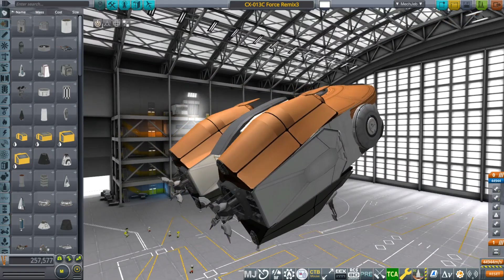Force Multiplier Remix v3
Every so often i take apart the previous version and remix it. Some parts removed or added to the kit, color changes, everything rearranged. But the whole point is making spaceships with unusual but bold shapes.

Not long after stripping everything down to the cockpit and slapping on a large disc i was reminded of the Enterprise. Entertained that for a few seconds. Then i wanted some side ports popular on Corellian ships. And some chunky Bentusi arms. Liked the stairs from the previous build, worked those in. Couldn't find engines that would look good on the butt (like the Falcon}, so i slapped some on the arms. The splayed angle would decrease thrust, but i ended up modding (cheating lol) that value.

Far too much of this ship is structural, so its very heavy without the benefit of fuel. I keep trying to mod the HX-S 2m Aux Modules to carry fuel, since they're a huge part of the arms. But i guess i don't know enough about B9PartSwitch to make the change correctly.